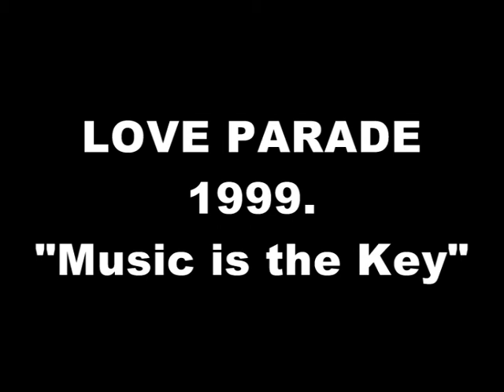"Music is the key" - Love parade 1999.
Short documentary  from Love parade 1999.
"Music is the key"
author : Dalibor Platenik